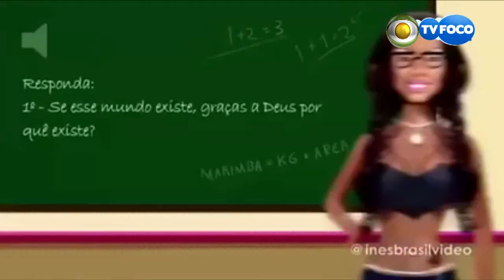Maiores micos e gafes da TV e internet em 2015 - Parte 2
Confira as maiores gafes da TV e os melhores vídeos da internet em 2015